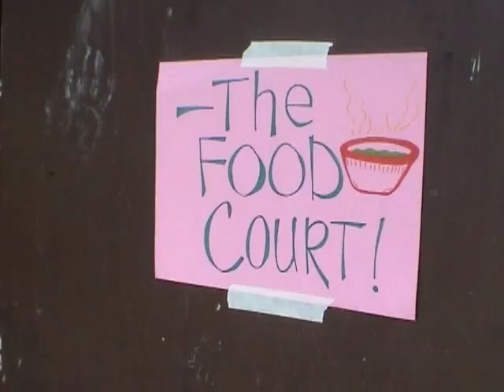Kosrae #7 - Kosrae SDA Events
A collection of different events happening at the Kosrae SDA School & Church. 2004